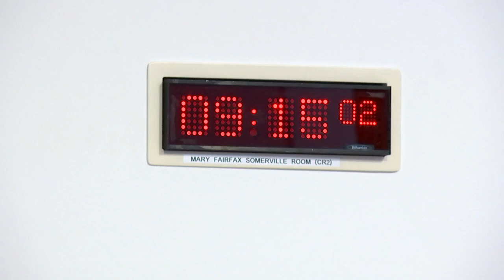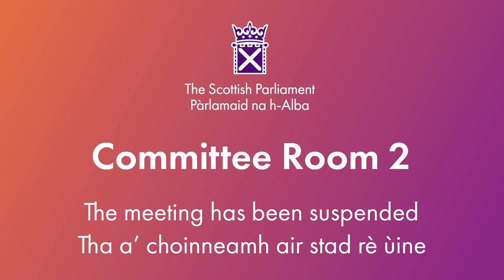Net Zero, Energy and Transport Committee - 25 June 2024